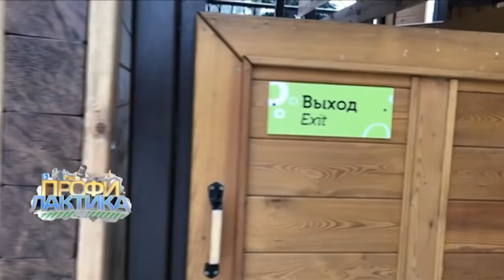Омар в зоопарке // Омар в большом городе